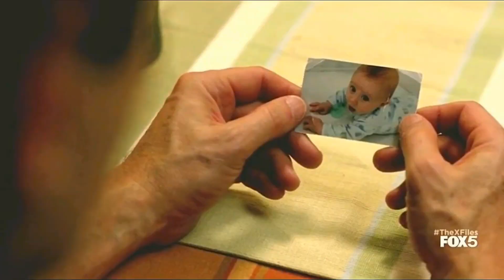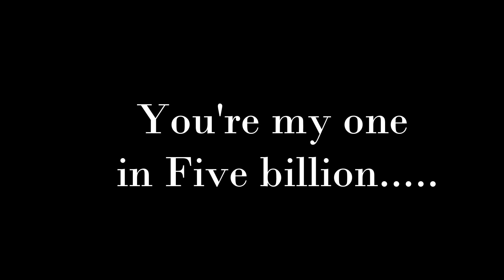Mulder and Scully // gravity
" And then i looked up at at the stars and i could see
    all the ways that gravity pulls on you and me..."

Song: gravity by coldplay
Fandom: The x files